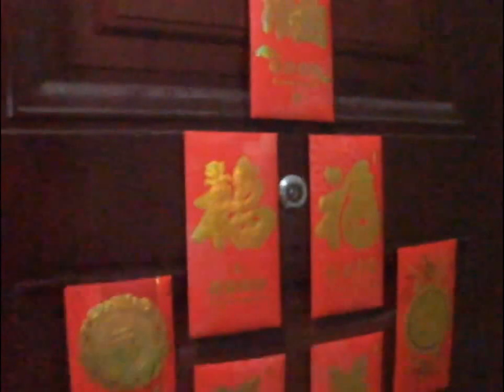Waking Up In Our Apartment Nanning China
Just woke up in the early morning...join me as I kind of stumble my way through our apartment in Nanning. Our apartment complex has 15 buildings, most of them 26 stories high. There is a large park in the center with many tropical trees and flowers so it's a nice respite from the noise and bustle of the city.